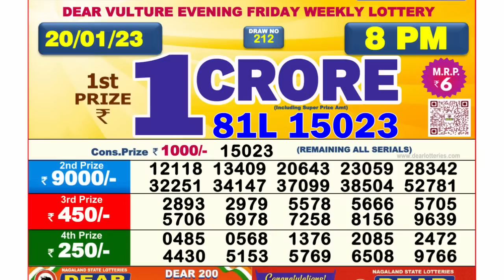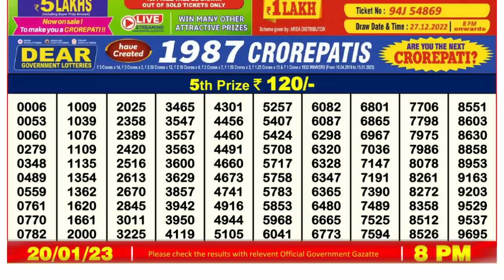Nagaland Lottery Sambad Live 8pm 20.01.23